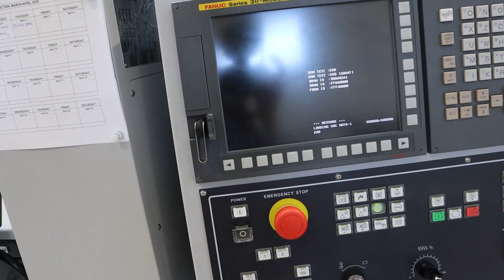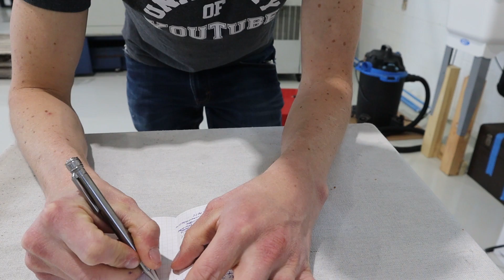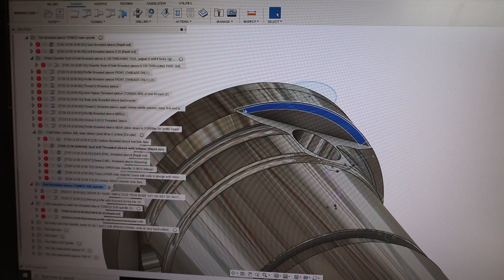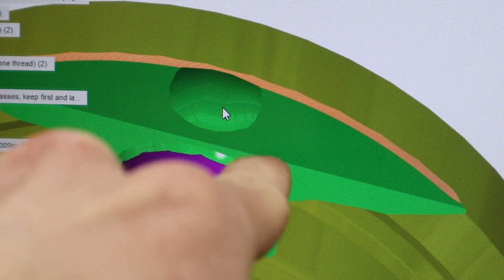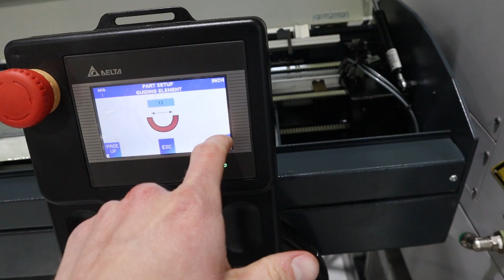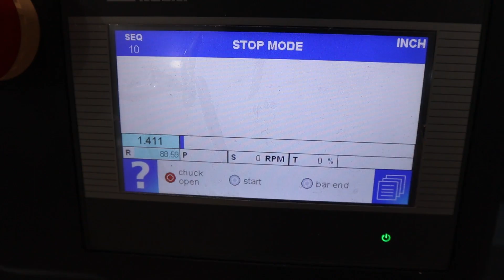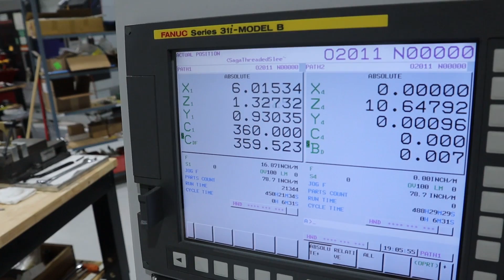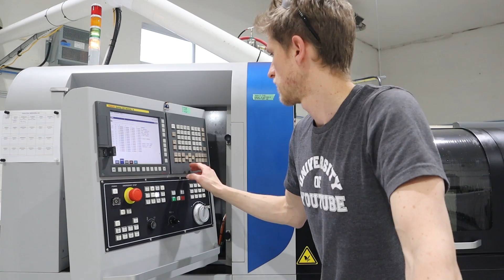Quarantined Shop Life - Day 7 Saga pen progress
We are making parts to get saga pens out asap!

Gear we use:
Sony A7iii
Zoom F1-LP Field Recorder
Rode VideoMicro Directional Recorder with Dead Cat
JOBY GorillaPod Compact Tripod with Ballhead

Fan-Made Intro from: @zblade_open (Martin from Slovakia, thank you!)

Sebastian Forslund: Bring Out The Thunder (Instrumental Version) (Intro Music)